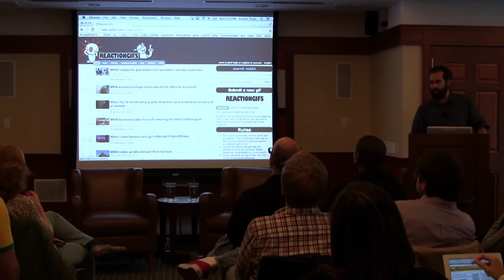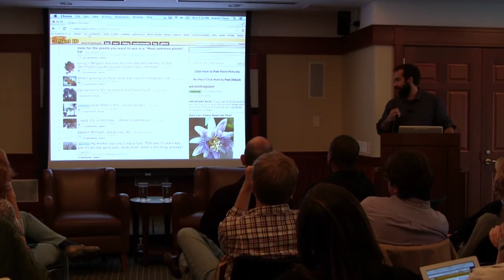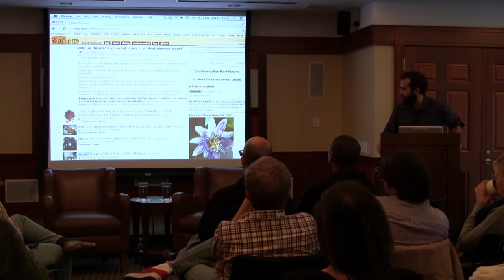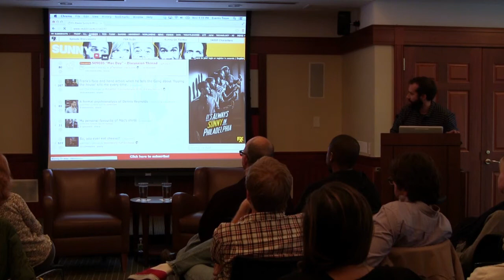Erik Martin of Reddit Speaks at the Nieman Foundation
Erik Martin, general manager of Reddit.com, speaks to the 2014 Class of Nieman Fellows. He explains his website's structure and governance, and discusses some of the recent events where it played a major role in breaking news coverage.

Recorded at the Nieman Foundation on October 9, 2013. Moderated by Justin Ellis of the Nieman Journalism Lab.